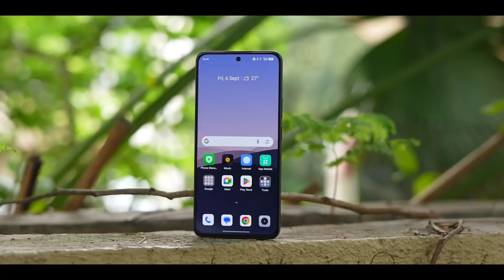Realme P1 Speed vs Realme Narzo 70 Turbo - Full Comparision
* Related Keywards.